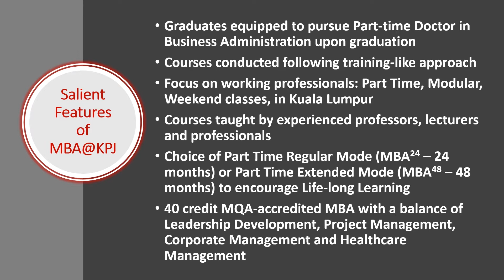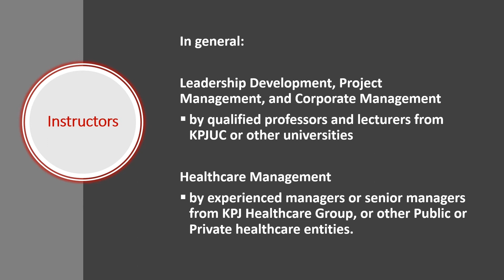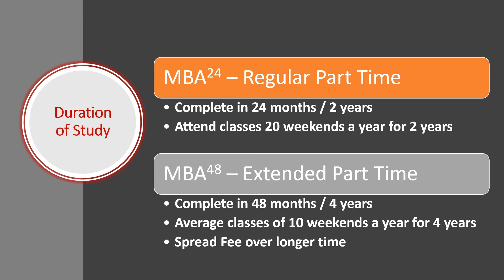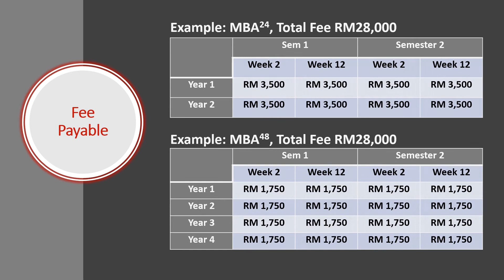MBA in Healthcare Management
Registration Day Saturday 25 July 2020

Weekend Modular MBA
In Kuala Lumpur